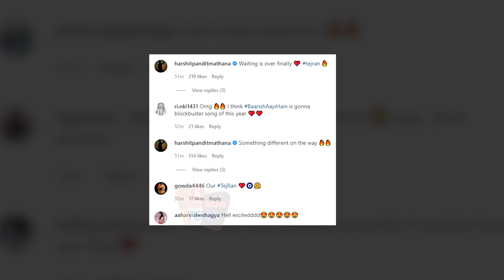Baarish Aayi Hai Update: Tejasswi Prakash & Karan Kundrra के Music Video से जुड़ी बड़ी Update आई सामने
Tejasswi Prakash और Karan Kundrra के Music Video से जुड़ी बड़ी Update सामने आई है, क्या है वो Update जानें इस Video में।Baarish Aayi Hai Update
Editor : Mitali Mayekar